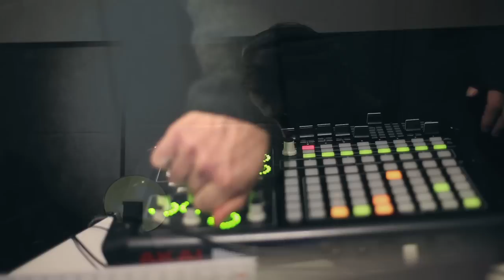Basso Live: Non Person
Basso Live 12.12.12 - Non Person